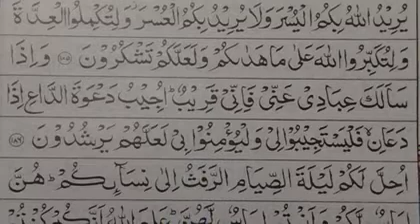ஸுரத்துல் பகரா ஆயத்து 186